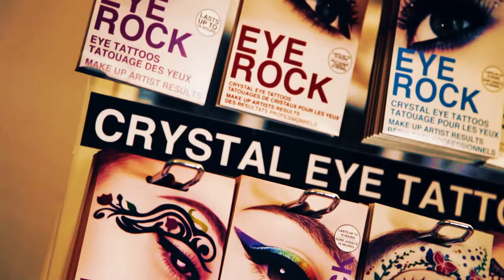Rock Beauty London - Eye Rock - Velvet Face Trinkets Step By Step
HOW TO EYE ROCK - DESIGNER LINER

1. Ensure the skin is clean, dry and oil free.
2. Peel the chosen Eye Rock liner from the backing sheet using tweezers - do not touch the back (adhesive side) of the eyeliner tape as it will reduce the adhesion to the skin.
3. Align to the eye to check fit and trim excess at inner eye area if necessary.
4. Carefully apply to the skin and press firmly with your finger.

TO REMOVE: Peel off and remove residue with facial cleanser.